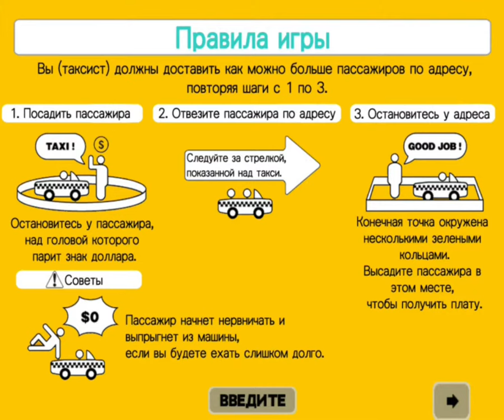Crazy Taxi Race 1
Crazy Taxi IPAD